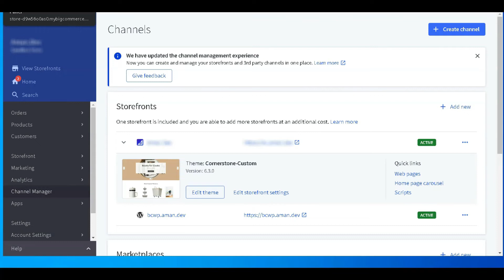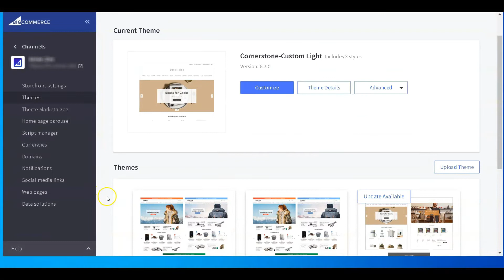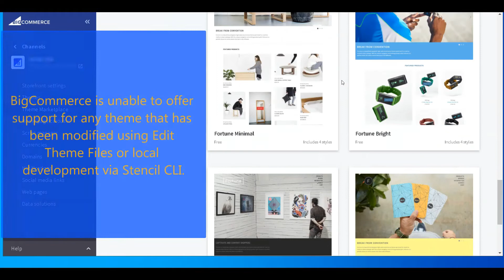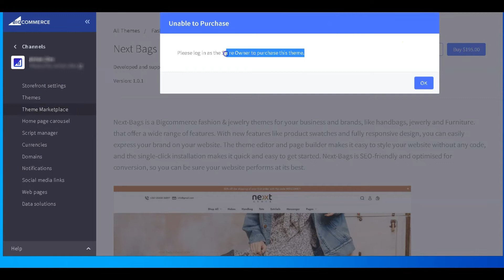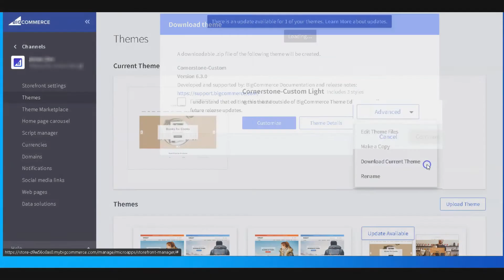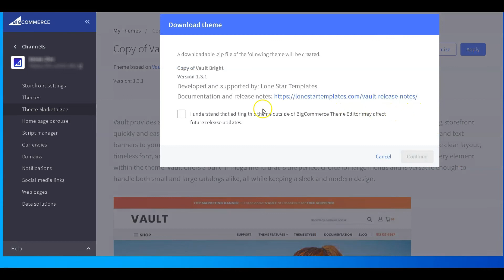BigCommerce Themes: How to download, upload and preview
BigCommerce has made it easy to add and download themes to your Store.

View your current theme and other previously added/bought themes by going to the Themes section in your Storefront's Control Panel.

Add a new theme by going to the Theme Marketplace. You may choose from a wide range of Free or Paid Themes.

Download a copy of your Theme Files to edit them locally or serve as your backup copy.

CONTENT

00:00 - Intro
01:12 - Adding a theme
03:50 - Downloading a theme